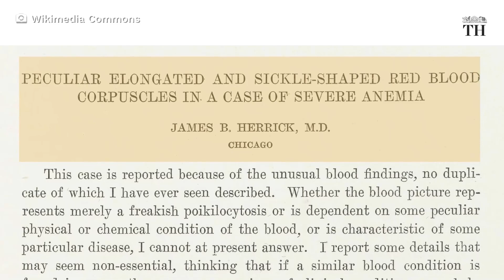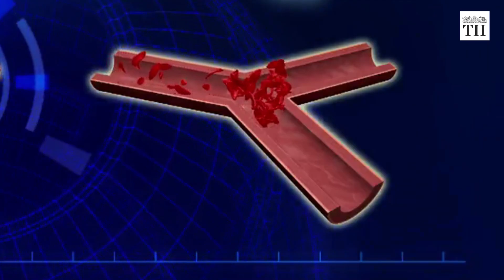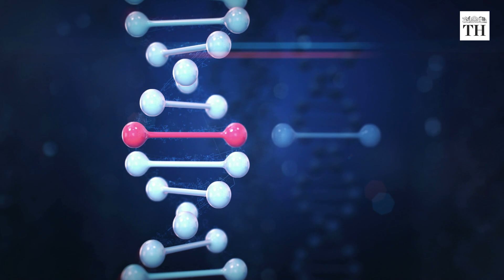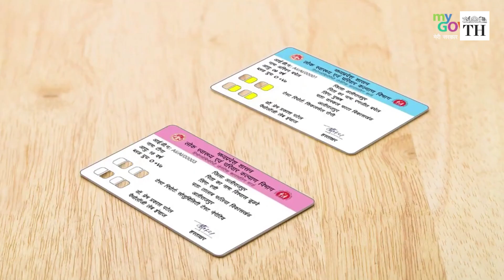What is sickle cell anaemia? | The Hindu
Sickle cell anaemia, or SCA, is a genetic blood disorder.

In the Union Budget 2023, Finance Minister Nirmala Sitharaman announced plans to create awareness of sickle cell anaemia, with universal screening of 7 crore people in the age group of 0-40 years in affected tribal areas

India is the second-worst affected country in terms of predicted births with SCA, that is, chances of being born with the condition.

The Indian Council of Medical Research and the National Rural Health Mission in different States are undertaking outreach programmes

Report: Saumya Kalia
Production : Gayatri Menon
Voiceover: Gopika KP